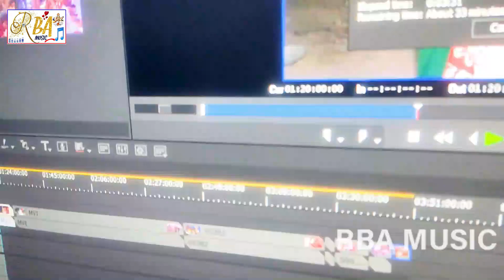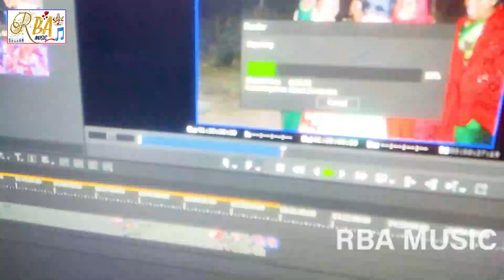Premi sadsong|Kahe Dehi Gariya Ge Jan(Bhojpuri Magahi Song 2023)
►Album :- Kahe Dehi Gariya Ge Jan
►Song :-Kahe Dehi Gariya Ge Jan
►Singer :- Anjesh Premi
►Writer :- Dablu Bihari,Rahul Ranjan
►Recoding:-Minakshi Films
►Poster Designer :- Kanhaiya Bavander
►Company/Label:- RBA MUSIC
►Digital Partner:- Maa Sharda digital
►Digital Head :- Rahul Aryan
bhojpuri gana sad song new
sad song video
pawan singh sad song
Anjesh Premi  Bhojpuri song
Anjesh Premi sad song
sad song Anjesh Premi
super hit song
super sad song
Lagan song 2023
Vivah song bhojpuri
New bhojpuri song Anjesh Premi
shaadi song 2023
Sad song maghi
Sad song maghi Anjesh Premi
New maghi song Anjesh Premi
super hit lagan song 2023
New maghi sad song 2023